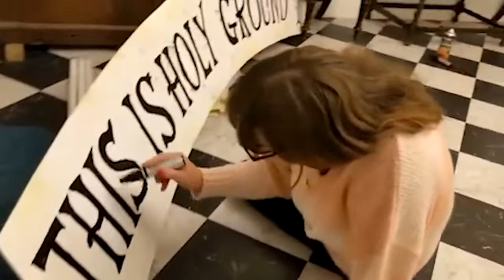The making of the ‘burning bush’ installation at Winchester Cathedral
A behind the scenes look into the making of the ‘Burning Bush’ installation 🔥🌳

Come inside the cathedral, write your pledge or prayer for the earth and attach it to the trees.

This dramatic installation will be set alight on Sunday at 3.30pm during the 'Cry of Creation: Rally for the Earth'.

Joining with Winchester Green Week and focusing on the climate emergency, this compelling new event will feature guest speaker, Professor Robert Beckford, Academic, Broadcaster, Activist, and Director of the Institute of Climate and Social Justice at University of Winchester.
Everyone is welcome.